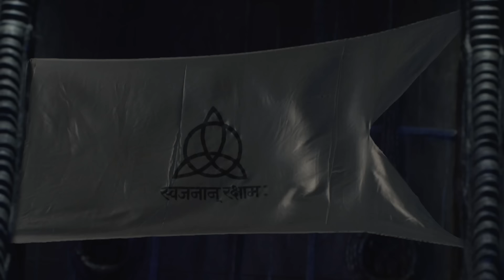Hero को मिली मायावी अंगूठी | Hero Gayab Mode On | Ep.9 | Abhishek Nigam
Veer says something that upsets Zara. She tells him that it is very inappropriate. When he realises what he has said, he profusely asks for forgiveness. She is agitated and asks him to get away from her. She calls up her best friends and tells her that she needs another room. Veer tries to apologize for his doings.